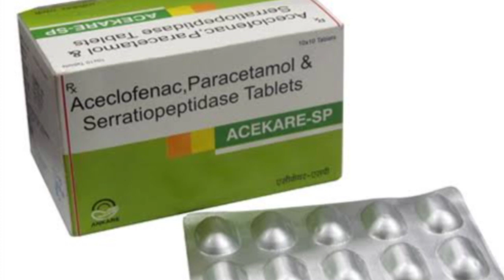Acekare SP Tablet